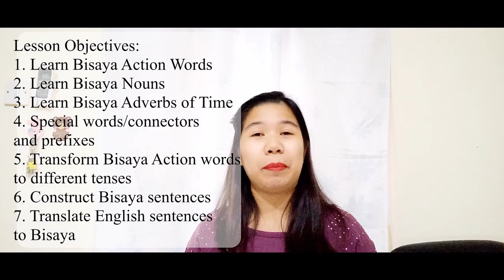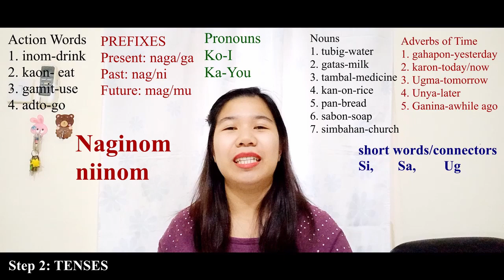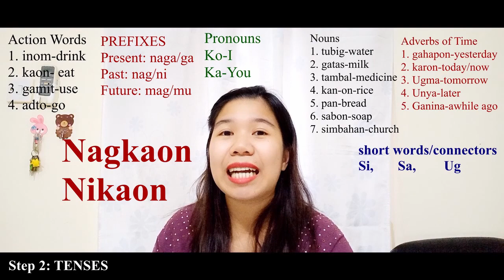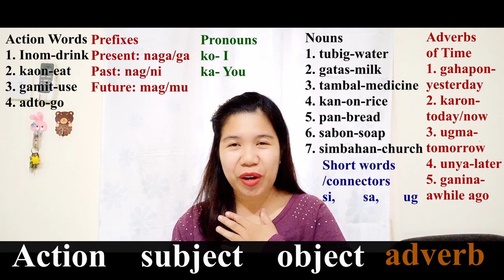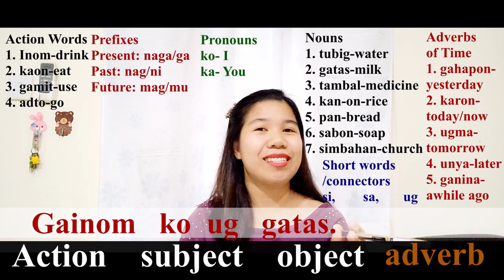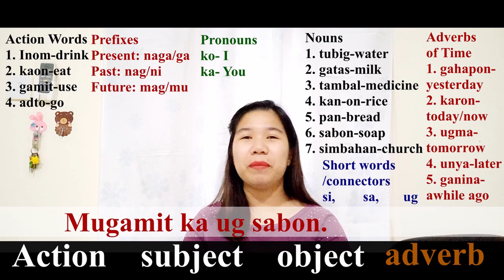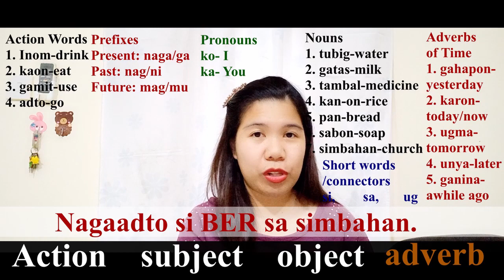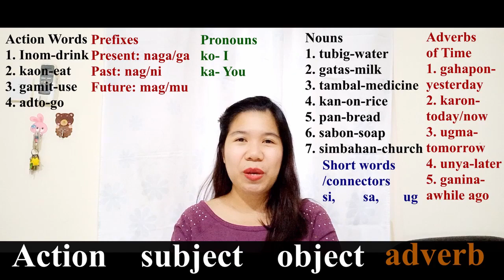[LESSON 11]THE EASIEST GUIDE to BASIC BISAYA GRAMMAR-BISAYA CLASSROOM with Teacher Jonah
Dear Bisaya Learners,

I hope that this lesson will help you better understand the basics of Bisaya Grammar.

This is a long video because I want you to learn a lot in just a single upload. I know you have waited for too long. Hope this video is worth your wait.

In this lesson, we will discuss some Bisaya Parts of Speech and Bisaya Sentence construction.

Hope you will find this lesson useful.
Happy learning.